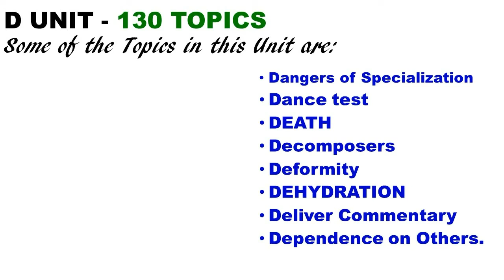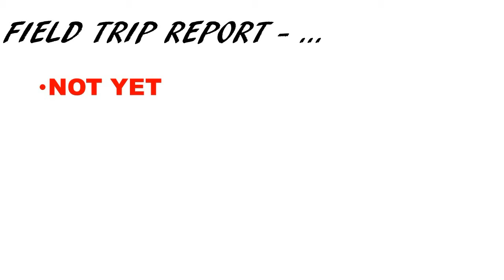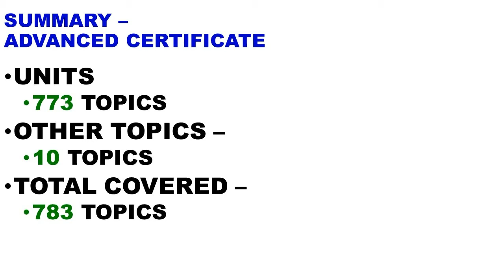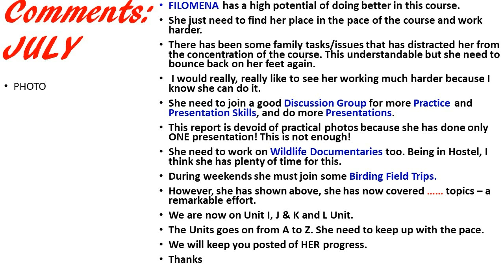Filomena Everist Msofe. Report - September 2020